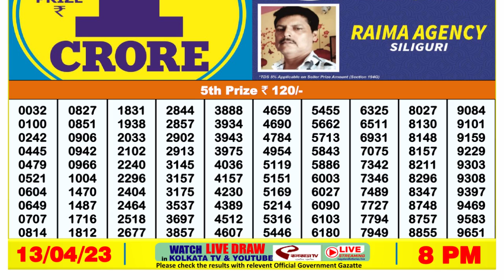🔴Dear Lottery Sambad Live 8pm today 13.04.23 Nagaland State Lottery Result